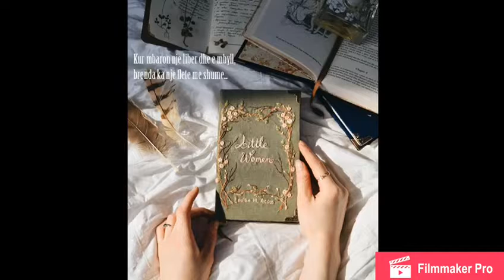Gjimnazi Laç Dita e Librit Kl XI D V Marku